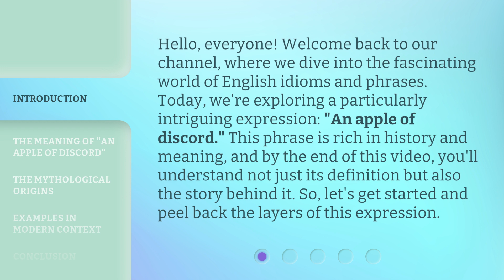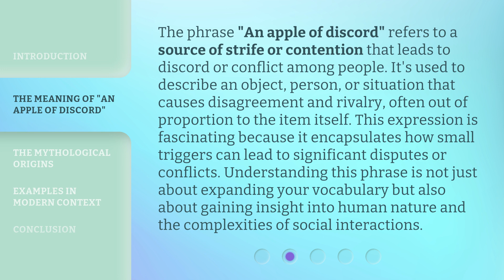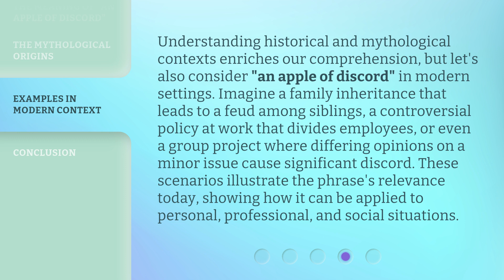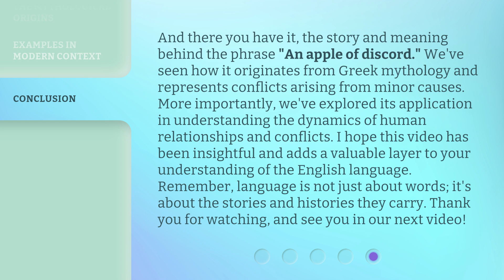The Apple of Discord: Unraveling the Seeds of Conflict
The Apple of Discord: Unraveling Conflict's Origins • Delve into the fascinating history behind the 'Apple of Discord' and discover how this ancient mythological tale continues to influence conflicts today.

00:00 • Introduction - The Apple of Discord: Unraveling the Seeds of Conflict
00:39 • The Meaning of "An Apple of Discord"
01:19 • The Mythological Origins
02:03 • Examples in Modern Context